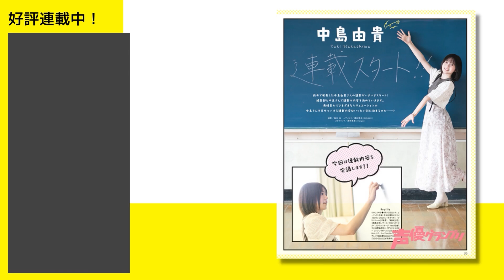『ぼっち・ざ・ろっく！』結束バンド・蓮ノ空女学院スクールアイドルクラブ… 声グラ5月号は見どころいっぱい！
声優グランプリ5月号は4月10日（月）より好評発売中！

放送終了後も勢い止まらぬ『ぼっち・ざ・ろっく！』🎸🦸🏻‍♀️
結束バンドの青山吉能さん・鈴代紗弓さん・水野朔さん・長谷川育美さんが表紙＆巻頭大特集で初登場です✨
舞台・下北沢と学校をイメージしたロケーションで撮りおろしのほか、
アニメの振り返りもたっぷり語っていただきました💪

アナザーカバー&巻末特集は蓮ノ空女学院スクールアイドルクラブの6人✨
ラブライブ！最新シリーズの6人が早くも登場です🎉
デビューミニアルバムや近日開催イベントのこと、『Link！Like！ラブライブ』のことなどをインタビュー🎤

とじ込み付録は結束バンド＆蓮ノ空両面ポスターです🚩

声グラ5月号詳細はこちら☞

※動画の一部内容に誤りがございましたので、再投稿をさせて頂きました。ご迷惑をおかけし大変申し訳ございませんでした。